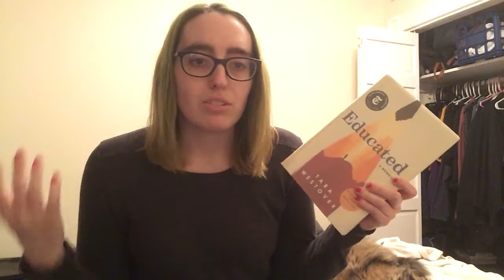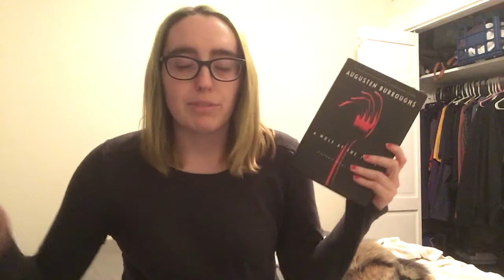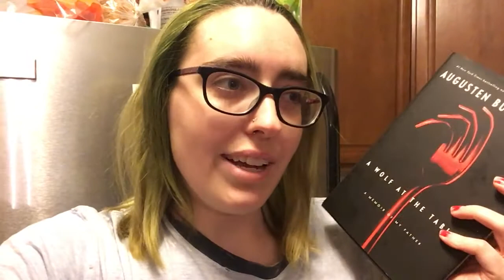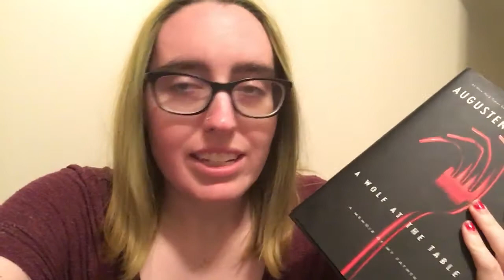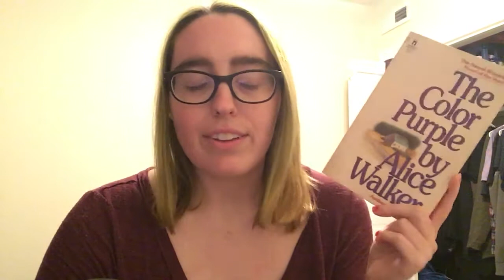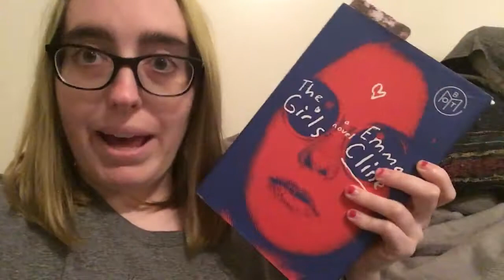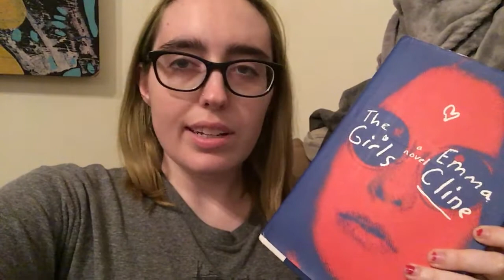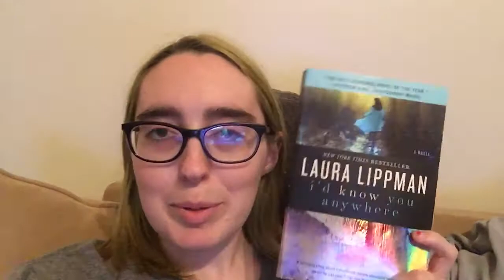Vlog ft what I'm reading in August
My long silence on booktube continues, but at least I'm getting back into reading regularly.

Books Mentioned:
Educated by Tara Westover
Real Queer America by Samantha Allen
The Last Wish by Andrzej Sapkowski
A Wolf at the Table by Augusten Burroughs
The Color Purple by Alice Walker
Bloodhound by Tamora Pierce
Dress Your Family in Corduroy and Denim by David Sedaris
I'd Know You Anywhere by Laura Lippman